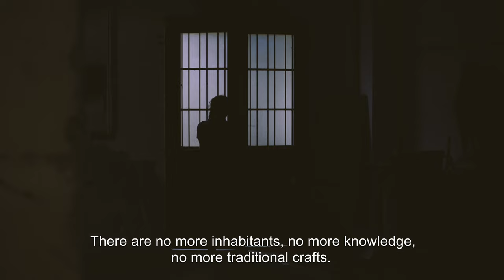The last artisans of Venice - Trailer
Venice embodies the original and ideal idea of a city: a place of meeting, social life and exchange.

The city has remained a village, with its small stores, narrow streets and hidden courtyards, places where it is still possible to meet the few remaining inhabitants. A village that is now ruled by the tourism industry, which doesn′t seem to have eyes for the city′s hidden treasures.

The documentary tells of Venice beyond tourism and clichés, seen through the eyes of those who have been called “the last Venetians”, artisans and historical inhabitants of the lagoon who live the city with passion, culture and memory.

A film by Simona Risi.